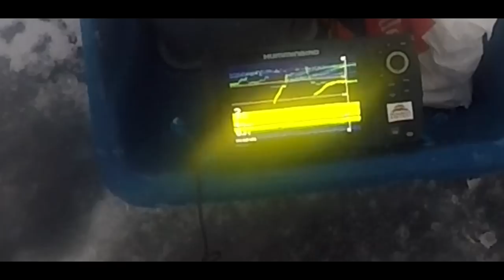Pottu pilkkii 2019 - jakso 5- päivän parhaat palat